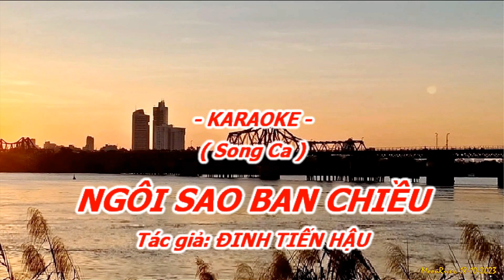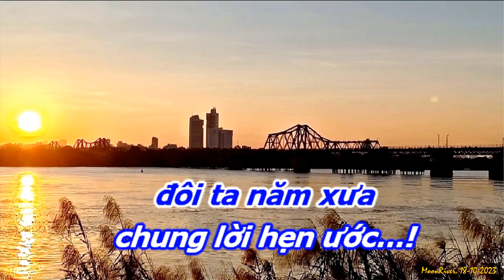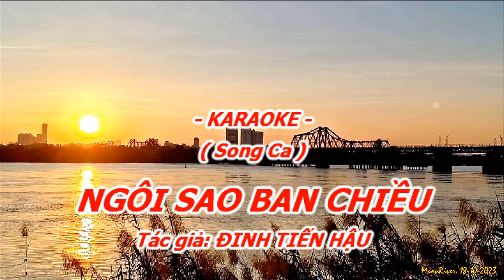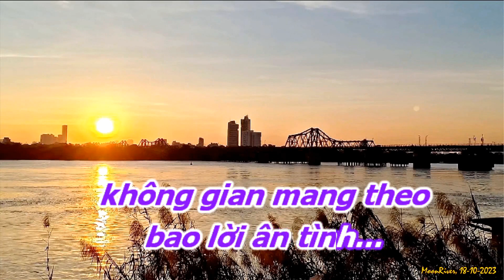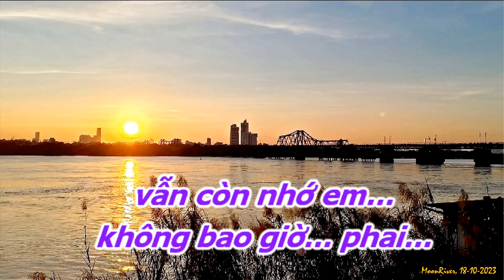KARAOKE NGÔI SAO BAN CHIỀU - SONG CA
- Tác giả: ĐINH TIẾN HẬU
- Ảnh của Vũ Thục Trinh